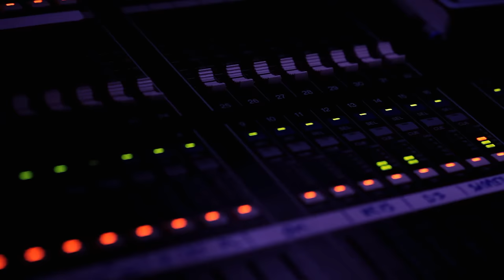Youssoupha - Espérance De Vie (Clip Officiel)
NEPTUNE TERMINUS - Nouvel album disponible (avec Dinos, Lefa, Gaël Faye, Jok'Air et Josman)